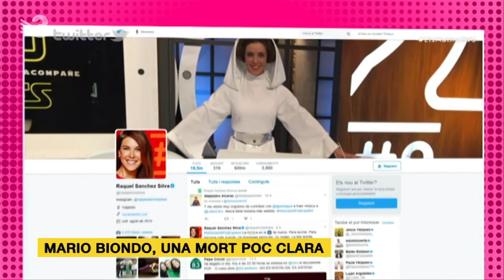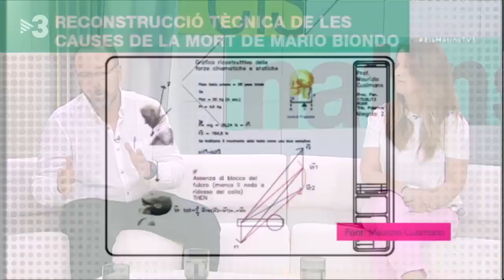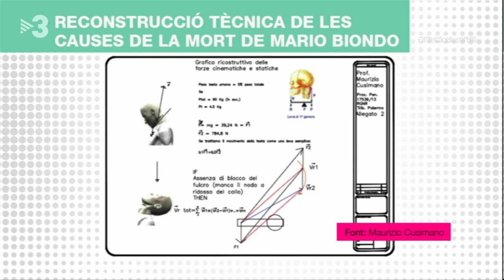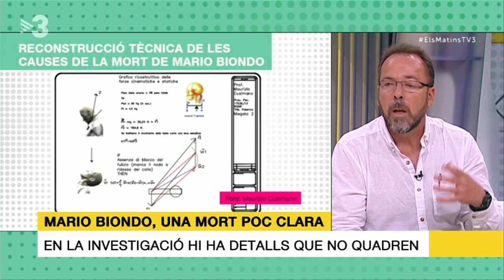Lluís Duque, professor de criminalística d'EPSI UAB, analitza el cas Biondo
Lluís Duque, professor de criminalística de l'Escola de Prevenció i Seguretat Integral de la UAB, ha investigat el cas de Mario Biondo i ha determinat que la seva mort no va ser deguda a un suïcidi, sinó a un assassinat. El professor és entrevistat al programa 'Els Matins' de TV3 el passat 2 de juny de  2017.